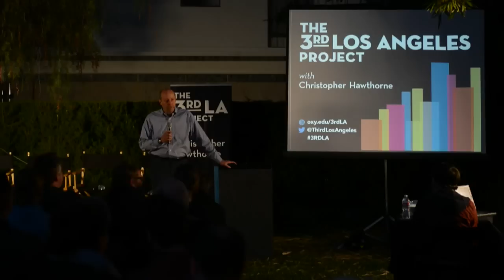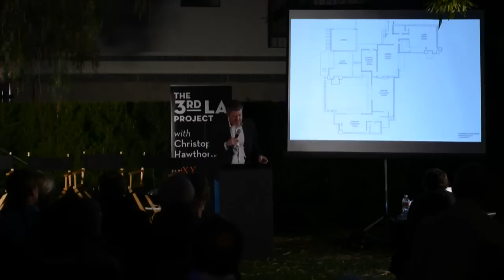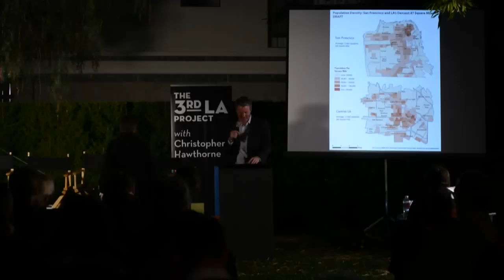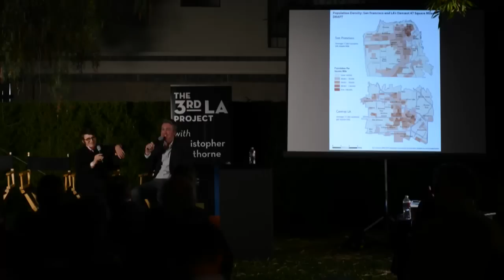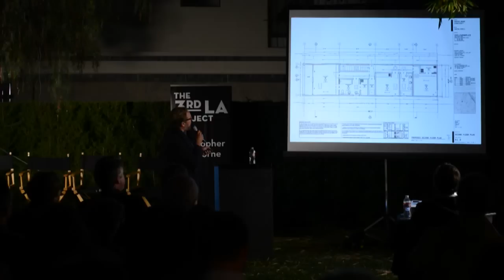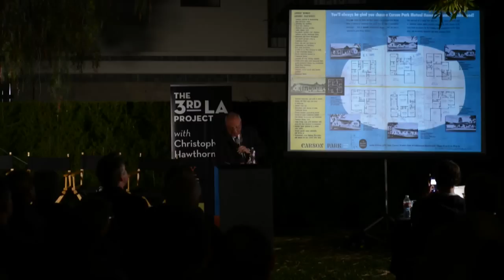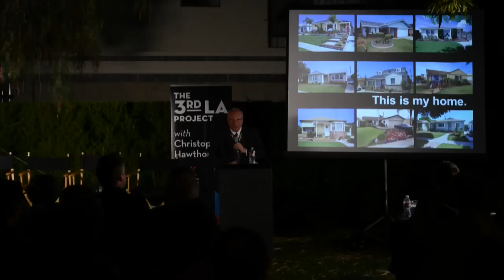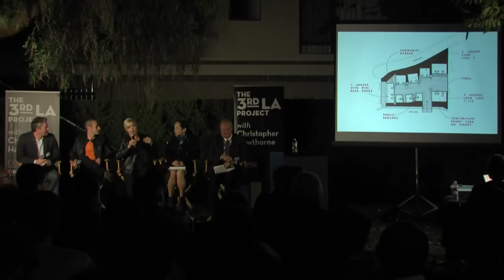3rdLA: The Future of the Single-Family House: New Housing Models for Los Angeles @ Schindler House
At once vulnerable and inviolate, a disappearing architectural species and the most protected building type in the city, the single-family house continues to play an outsize role in debates over architecture, planning and growth in Los Angeles. Can the suburban house-and-garden model that has helped define Los Angeles for nearly a century -- and given architects a place to try out their most innovative design experiments -- be updated and improved to make it relevant to a denser region? Or is the single-family neighborhood destined to be preserved in amber, a once-important product of the L.A. growth machine now no more than a relic? Host Christopher Hawthorne is joined by architect Barbara Bestor, MAK Center Director Kimberli Meyer and others.

The Third Los Angeles Project is series of public conversations examining a city moving into a dramatically new phase in its civic development hosted by Occidental College.